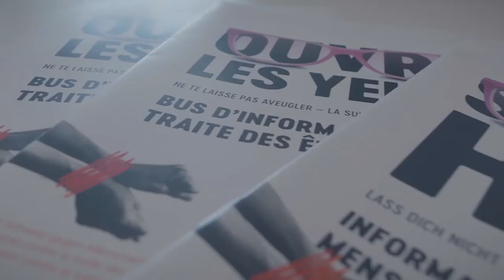Raising Awareness on Human Trafficking in Switzerland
Between 2017 and 2020, the IOM Office in Bern directly informed more than 11,000 people in Switzerland thanks to its awareness-raising bus campaign.

The bus traveled across Switzerland and allowed students and passers-by to participate in group discussions, while side events reached audiences. The success of the campaign has been also echoed by several national and local media outlets.